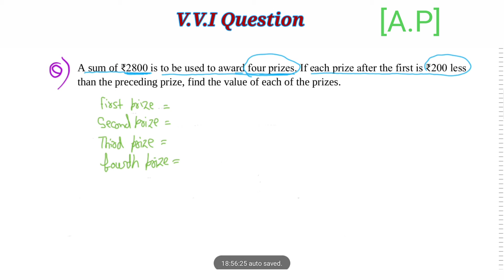Arithmetic Progression Top 5 questions | V.V.I Question A.P | Important Question of A.P | Class 10